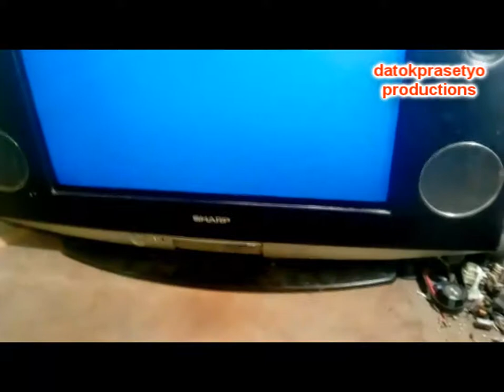Membuka Atau Mematikan Protec Sharp Alexander.mp4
datokprasetyo productions
Membuka atau mematikan Protec Sharp Alexander.mp4 youtube